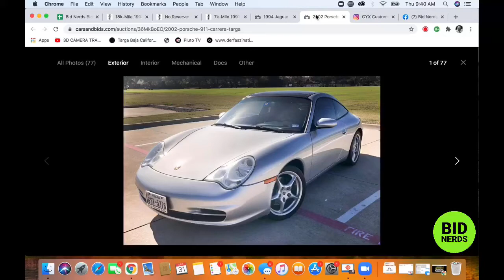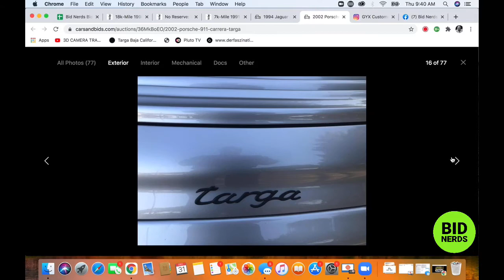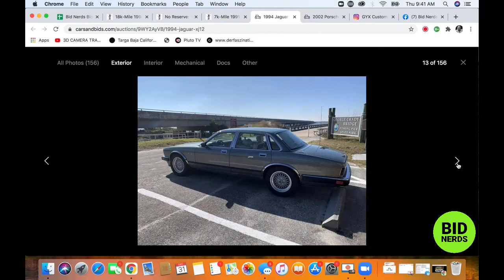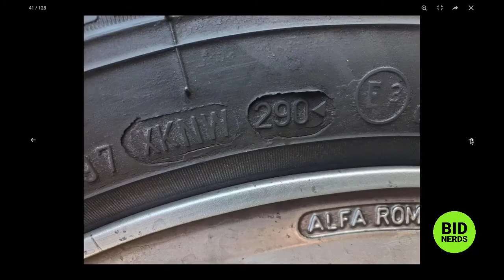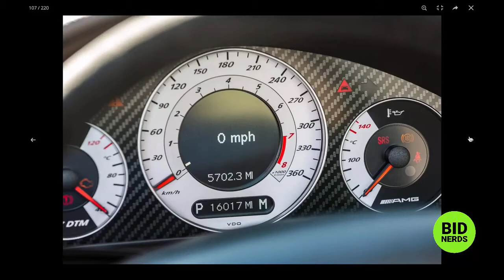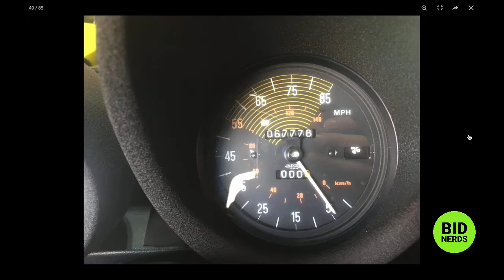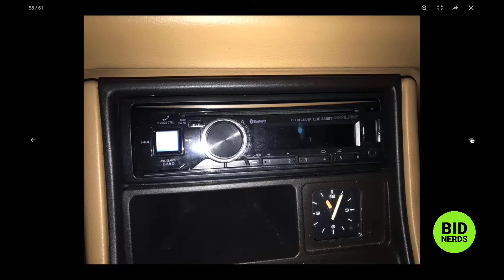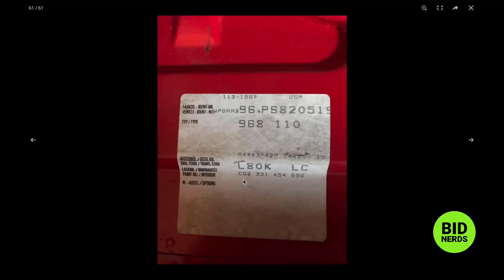A Caddilac XLR-V is worth How Much on Bring a Trailer?!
Nerd out on  the most interesting cars on Cars and Bids and Bring a Trailer with the Bid Nerds. Hosts John Polnik and Michael Deeb take a closer look at the their top five picks of the day on Cars & Bids and Bring a Trailer.

2006 Mercedes Benz CLKL DTM
1992 Mercedes Benz 300E
2006 Cadillac XLR-V
1982 Alfa Spider
1993 Porsche 968 Coupe